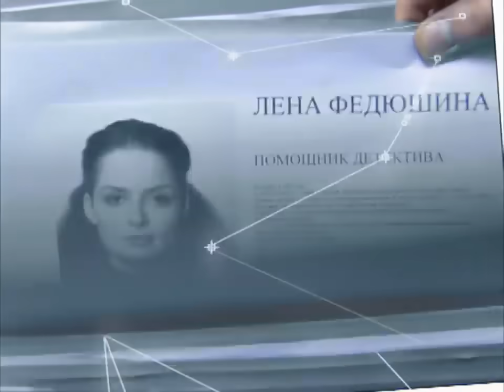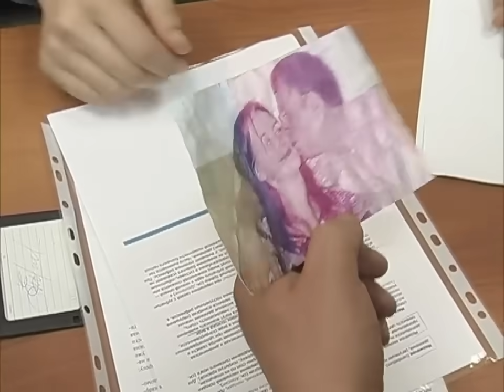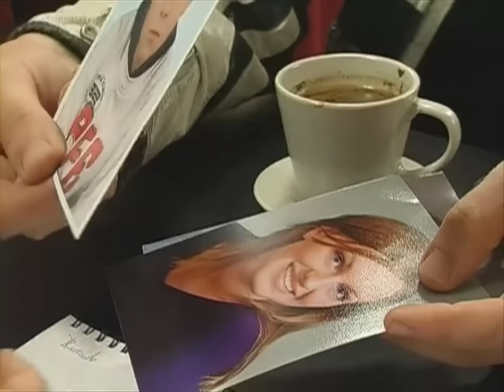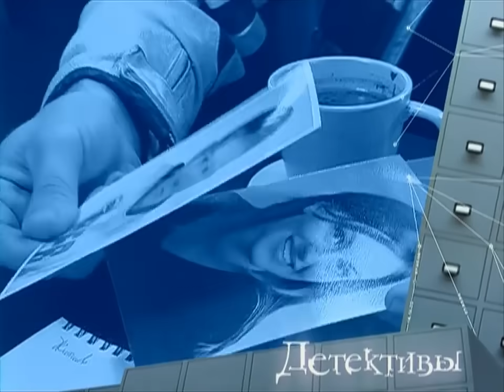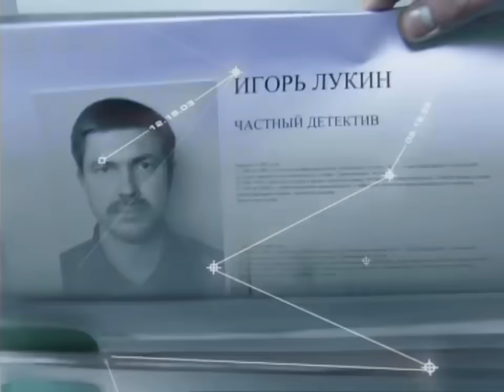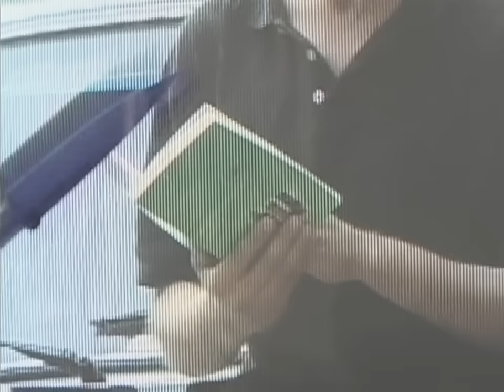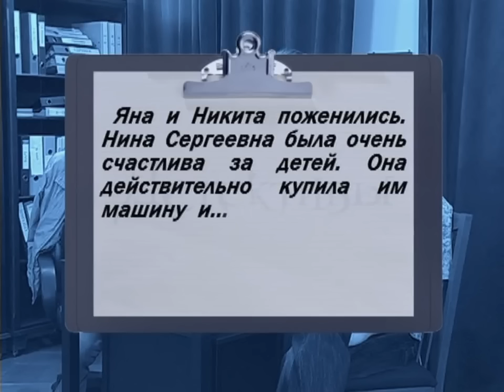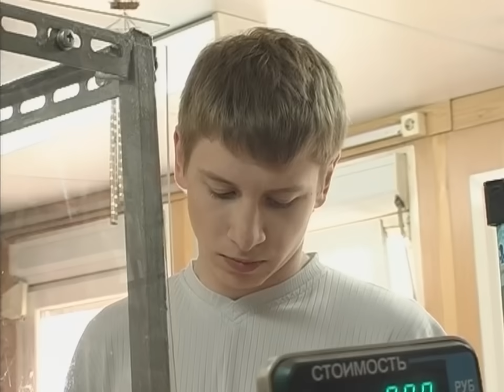СБОРНИК СЕРИЙ 2022 - Детективы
00:00 Сбежавший жених
Алексей Жернов пропал в день собственной свадьбы. Ни друзьям, ни коллегам он не сообщил о причинах своего поступка. Более того – Алексей вообще исчез из города! Невеста обзвонила больницы и морги, заявила в милицию, но ее любимый пропал без следа. Марина не верит, что Алексей передумал на ней жениться, ведь она ждет ребенка, которого он так давно хотел… Но что же могло случиться с Жерновым, и жив ли он еще? Детективам удастся разобраться в  этой непростой жизненной ситуации. Виновные будут наказаны.

26:08 Свадебные хлопоты
35-летний Роман Фомин влюблен в свою 18-ти летнюю невесту Олю. Он не может дождаться дня свадьбы. Однако кто-то изощренно «терроризирует» невесту. Анонимные письма, дохлая птица у входной двери… Под подозрение попадает сын Романа от первого брака Костя. Но действует ли он в одиночку или у него есть взрослый сообщник? Кому мешает чужое счастье, и так ли все гладко в семейных кланах жениха и невесты? В современной истории Ромео и Джульетты придется разобраться профессионалам из детективного агентства.

51:03 Свадебный переполох
У заведующей детским садом Нины Потаповой кто-то украл часть драгоценностей, хранившихся в её рабочем кабинете. Под подозрение попадают сотрудницы детского сада Татьяна и Ирина. Обе знали, где хранятся драгоценности и имели к ним доступ. Наблюдение, установленное за Татьяной показало, что она встречается с человеком подозрительной наружности, который подарил ей какое-то ювелирное украшение. На даче, куда уединилась подозрительная парочка, детективы увидели, что те стали зачем-то запускать петарды. Оказалось – угрюмого вида человек всего-навсего родной брат Татьяны. Петарды изготовил он сам для празднования юбилея Татьяниного мужа, а ювелирным украшением оказались запонки, приготовленные в качестве подарка деверю. Детективы установили наблюдение за Ириной, которая живёт явно не по средствам – недавно приобрела в кредит машину, делает дорогие подарки своим внукам. Оказалось – Ирине помогает деньгами её бывший муж  - ювелир. Тем временем близится день свадьбы – сын Нины Потаповой собирается жениться на симпатичной девушке по имени Яна. Неожиданно Потапова вспоминает, что незадолго до кражи показывала Яне свои драгоценности.

01:17:11 Сейф без взлома
Татьяна обратилась в Агентство «Детективов» с просьбой о помощи. В прошлое воскресенье, когда семья была на даче, их квартиру взломали и обокрали. Причем вынесли только сейф c деньгами, которые они много лет копили на машину, а драгоценности и другие ценные вещи не тронули. Татьяна подозревает в соучастии в краже своего 17-летнего сына Петю. Следственные действия детективов первоначально подтверждают, что эти подозрения имеют веские основания. Однако дальнейший ход расследования, а также неожиданная пропажа ключа от сейфа, который все это время хранился в сумочке Татьяны, снимают с Пети обвинения.Основательное подозрение в совершении квартирной кражи падает на ближайшего соседа Федора, который в свое время подарил Татьяне с мужем этот самый сейф и прекрасно знал, что там накоплена крупная сумма денег. Слежка за Федором выявляет массу странных и подозрительных действий, которые он совершает. Складывается впечатление, что он стремится быстро избавиться от крупной суммы денег. Однако и эта версия оказывается несостоятельной. Аналитический взгляд Лукина на отношения и характер действующих лиц помогает разрешить эту загадочную ситуацию и разоблачить вора.